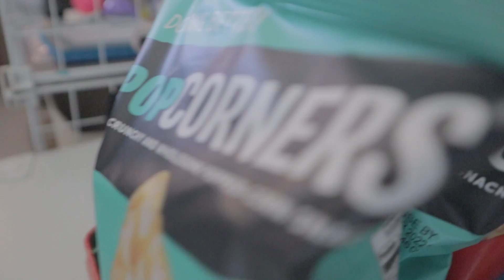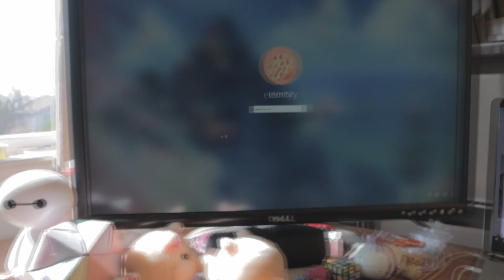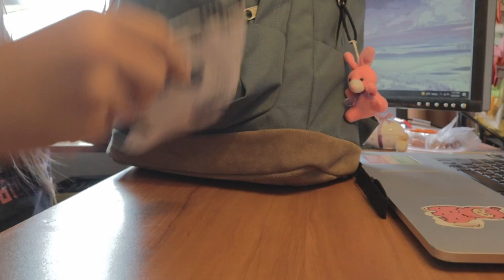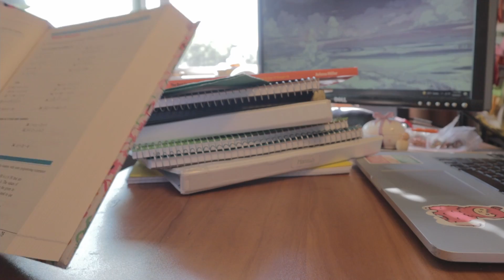how i stay productive | tips | room tour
homework is hard, but with the right setup it can be a breeze
jk I only have 1...

QNA
Q: What camera do you use?
A: Canon m50 📸

Q: What about editing software?
A: DaVinci Resolve 🎨

Q: Fav Foods?
A: Idk. patbingsu and udon? 🍜

Q: Introduction?
A: Hi, my name is Eternity and I like to cook and bake...a lot 🍞